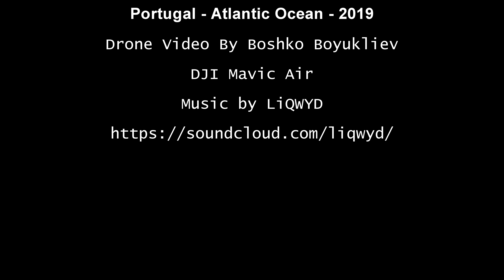Portugal's Atlantic Ocean